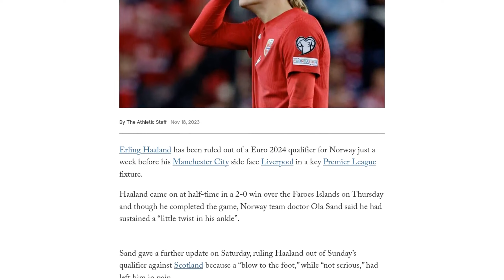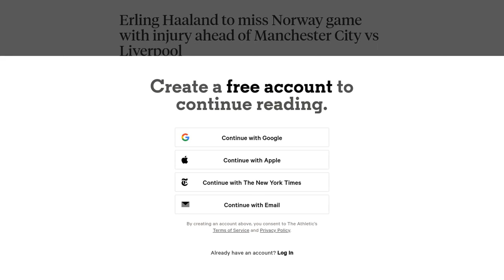Erling Haaland to miss Norway game with injury ahead of Manchester City vs Liverpool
Erling Haaland will miss Norway's Euro 2024 qualifier against Scotland due to an ankle injury sustained during their match against the Faroe Islands. While the injury is not serious, Haaland is in significant pain and is unable to play. This comes just days before his club, Manchester City, faces Liverpool in a crucial Premier League fixture. Haaland had previously come off at half-time during City's win over Bournemouth but played in the Champions League match against Young Boys three days later, scoring two goals. He also scored a double in a draw against Chelsea before the international break. The Premier League match between City and Liverpool is scheduled for November 25 and holds significant importance as there is only one point separating the two teams.